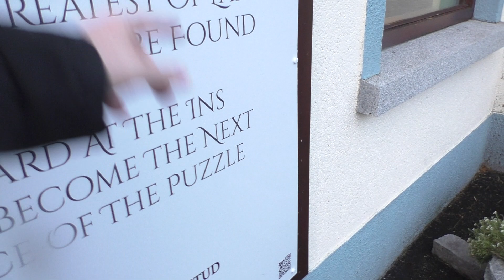The Irish National Stud 2022 Season 2022-12-21 Wednesday, video 7